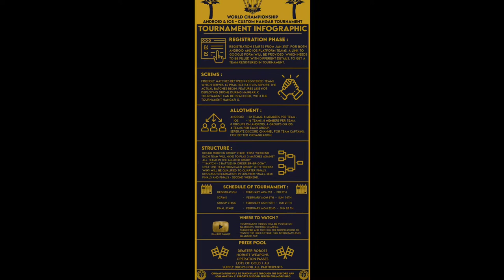NLD1 vs Hawa Russia - Match 1 - Islander Cup War Robots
Game: War Robots
Player ID: O7G0ZQ
Platform: Android
Player name: Kira,gundam wing
Clan: [NLD1]

Phone: Pocophone F1
Recorded with: DU Recorder app
Edited with: Kinemaster app